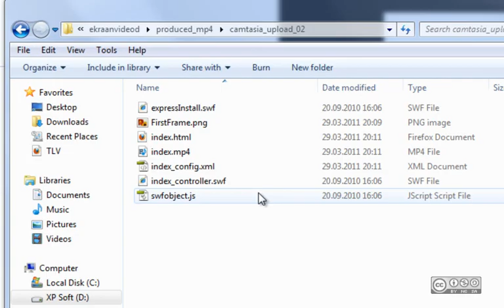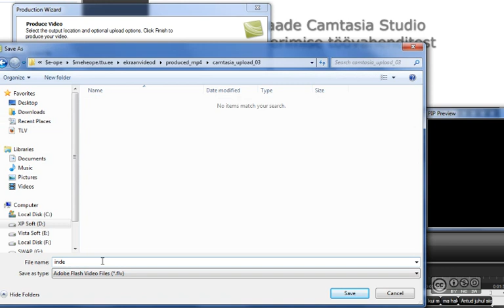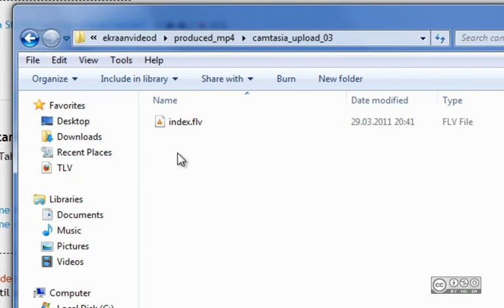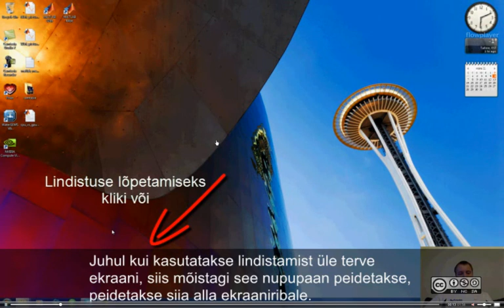Video üleslaadimine Moodle keskkonda (Moodle oma videopleier)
Video üleslaadimine Moodle keskkonda (Moodle oma videopleier). Video on loodud Camtasia Studio tarkvaraga.